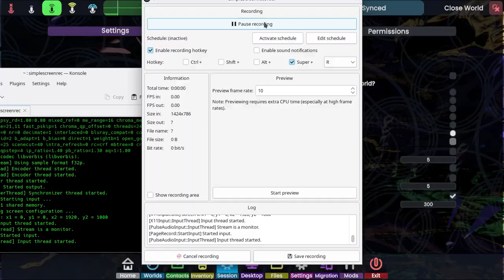Blow Your mind with resonite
blow your mind with making visuals on resonite a alternative vr platform